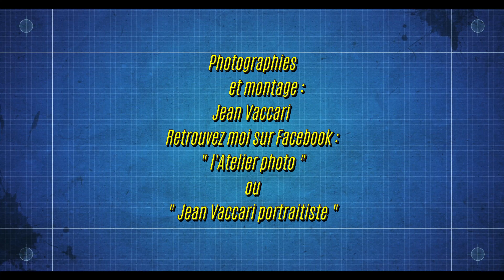diaporama photo de l'Atelier photo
Quelques photos réalisées par " l'Atelier photo "

ou
jean vaccari portraitiste sur facebook :